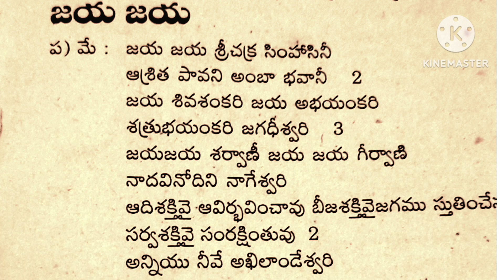జయ జయ శ్రీచక్ర సింహాసినిజైశ్రీమాత#